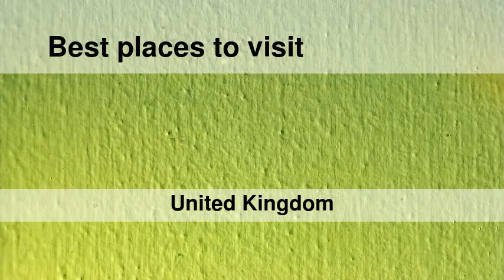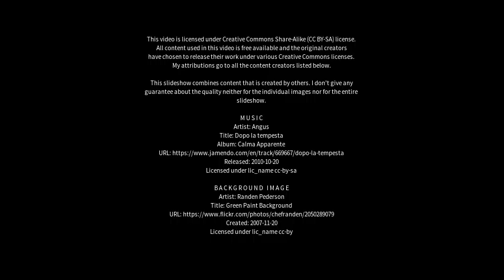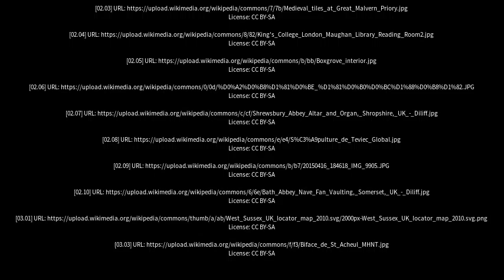Best places to visit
Best places to visit - Boxgrove (United Kingdom) Best places to visit - Slideshows from all over the world - City trips, nature pictures, etc.